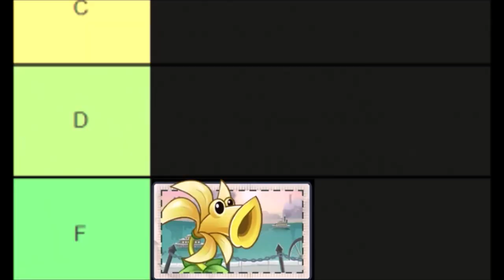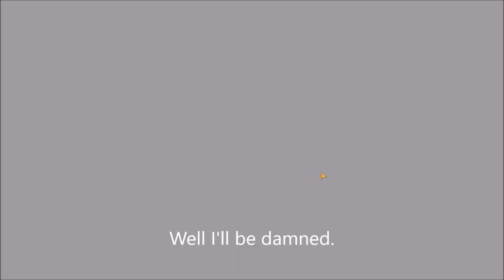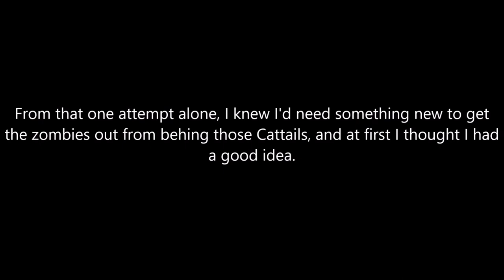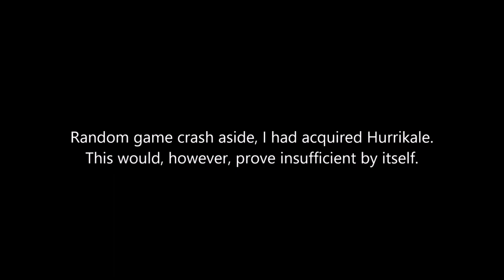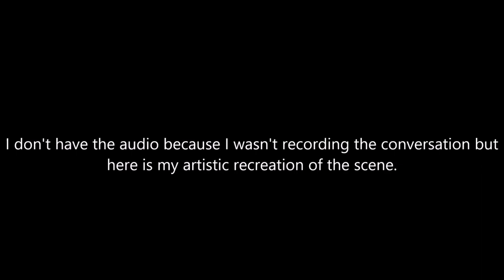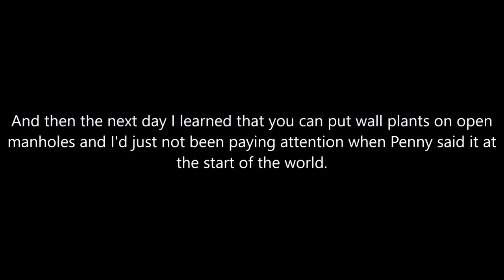Steam Ages is Fun! (Plants vs Zombies 2: Reflourished)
Today I take on the Steam Ages in the PvZ 2 Mod "Reflourished" and spend way too much time on one level due to failing to learn basic world mechanics!

Uncredited Songs:
Sweden by C418 (for Minecraft)
But the Earth Refused to Die by Toby Fox (for Undertale)
Steam Ages Demonstration Minigame (for PvZ 2: Reflourished) (Possibly composed by Peamix, research was inconclusive.